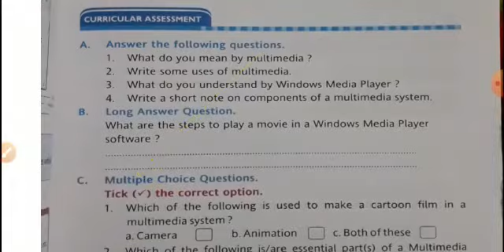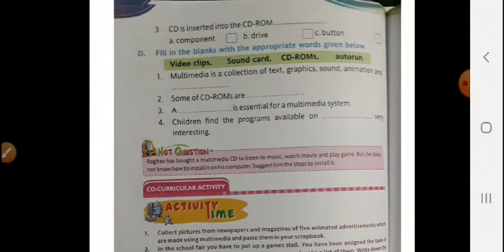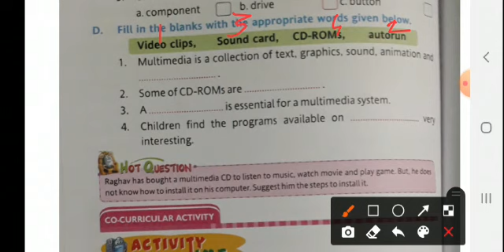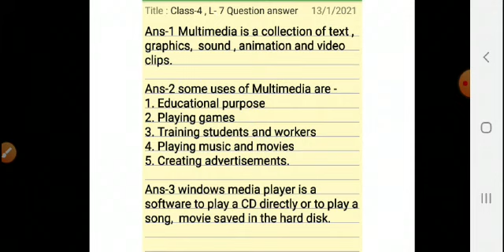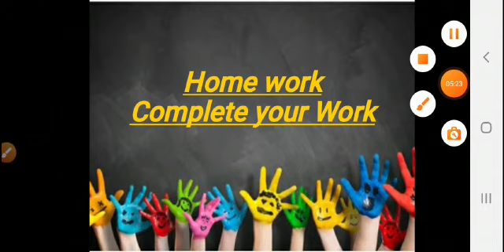Class-lV, Computer, L-7 (Ex & Q/A)